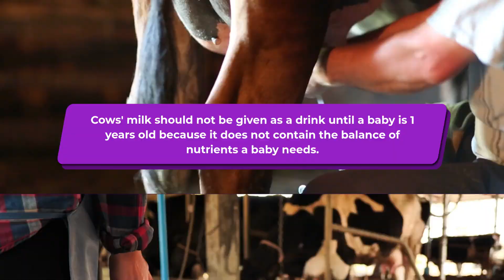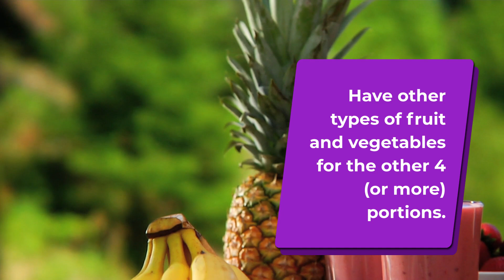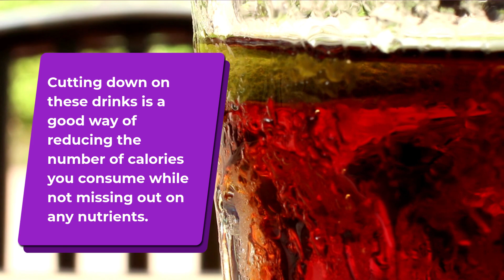Healthy drinks and types